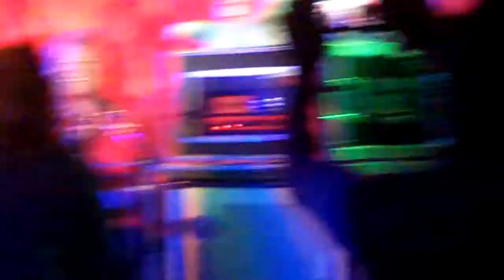Uli Roth at Paladino's, CA with guest drummer James Kottak 3/2/2013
It was a great show! So many 70's Scorpions songs, was fantastic to hear them live.
James Kottak was cool and friendly with everyone. Small club, small stage but as you can see it didn't matter to him!